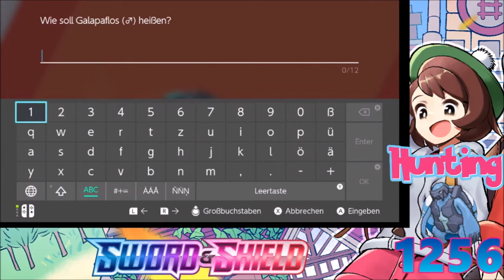[Live] Shiny Tirtouga (+ Evolution) after 1'256 Eggs (1:512 Odds) in Pokémon Shield Crown Tundra DLC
This little Turtle is by far my longest Egg Hunt, overtaking Litten with 840 Eggs back in April (Unrecorded). I was so happy when he finally came, unfortunately it is Square Sparkle, which i dont like. Next is Regice :3